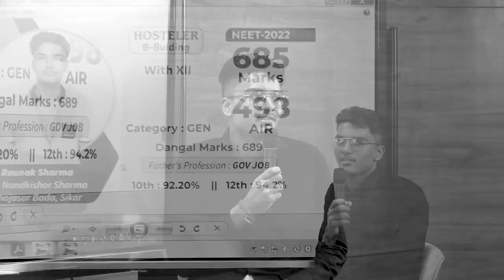मैं कर सकता हूँ...तो आप क्यों नहीं...!